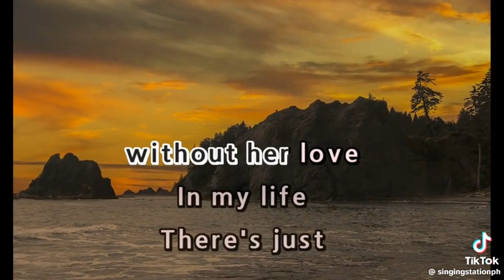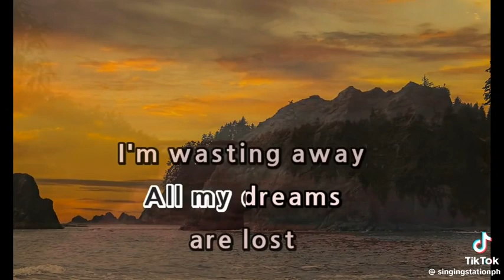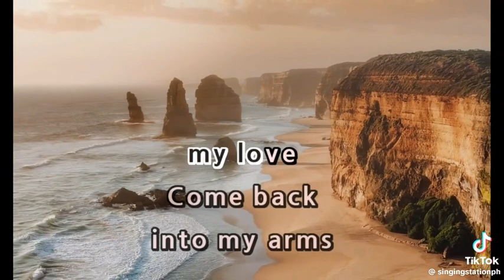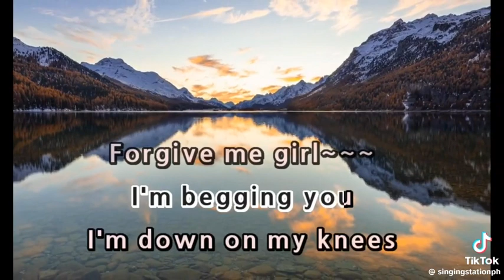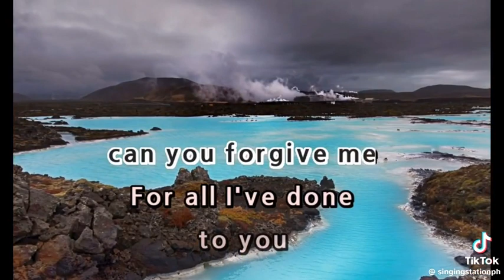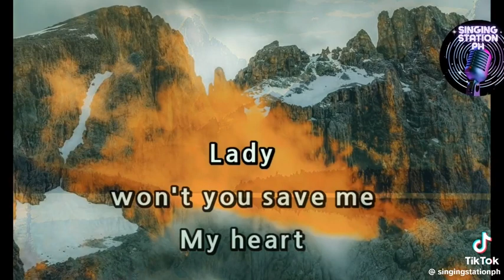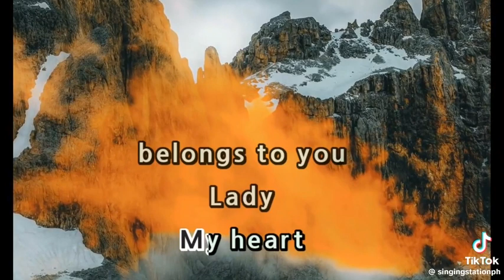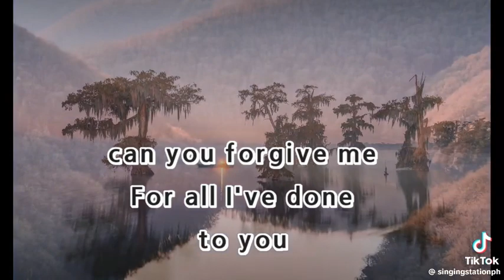SHE'S GONE (KARAOKE 🎤)